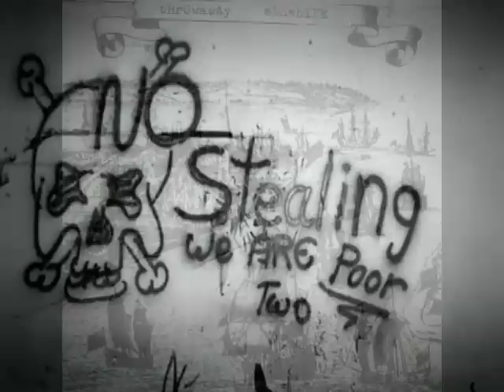Throwaway Sunshine-"Our Worst Condition"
Featuring members from: The Blackout Pact, Smiley Kids, Tin Horn Prayer